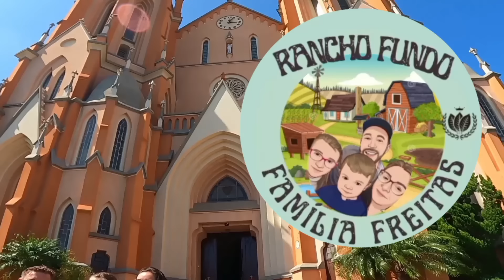ENFARDANDO FUMO/ajudando o pai a enfarda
salve salve 🙌 pessoal sejam bem-vindos a mais um video aqui no canal
no vídeo de hoje Fui ajudar o pai a enfarda fumo o restante do fumo dele, Esperamos que gostem do vídeo se gostar deixe seu like e inscreva-se no canal deixe também seu comentário isso ajuda muito no engajamento E compartilhe para ajudar o crescimento do canal obrigado pela companhia e um abraço da família Freitas

endereço de envio:R. São Pedro, 151, Boqueirão do Leão - RS, 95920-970 ou entre em contato no intagram.

APRESENTAÇAO:
Salve salve  🙌 pessoal, tudo serto, me chamo Maicon e ela Rose temos dois filhos,Agattha e o casula Brayan,somos uma família do interior, começando um sítio do zero em uma propriedade isolada,como se diz por aqui(num fundão kkk)daí a origem do nome Rancho Fundo.
Muitos desafios muito trabalho duro mais sempre com muita alegria,fizemos este canal com o intuito de passar para as pessoas como é a vida no meio rural.
Mostramos nosso dia a dia,todo nosso trabalho e todas as dificuldades de se viver e trabalhar na roça,mais claro sem deixar de lado a alegria e uma pitada de humor,pois a pesar das dificuldades é uma vida espetacular,adoramos a natureza e de viver mais isolados longe de toda turbulência da cidade,por isso escolhemos essa vida e queremos compartilhar com vcs,uma vida livre em contato com a natureza,sejam muito bem vindos ao canal e embarque conosco nessa aventura.